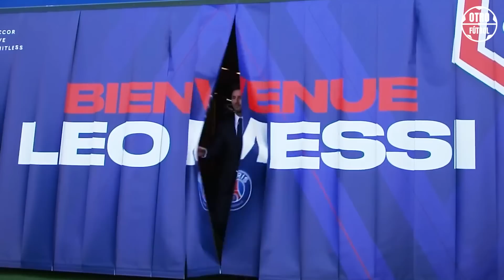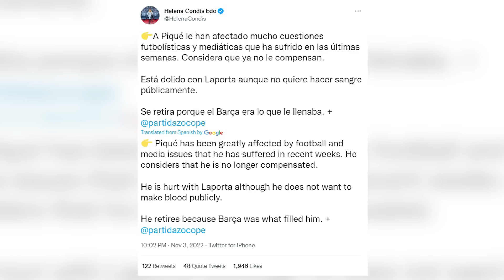La Verdadera Razón por la que Piqué puso fin a su Carrera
¡Gerard Piqué, uno de los principales factores del éxito del Barcelona en el siglo XXI, ha anunciado su retiro! Lo que es aún más impactante, ¡anunció el asunto justo en la mitad de la temporada! En el episodio de hoy nos disponemos a conocer los motivos de la repentina decisión del español, sus motivos y planes de futuro.

Denle me gusta a este video en apoyo a ccla trayectoria profesional sobresaliente de Gerard, ¡y empecemos!

Motivos

La noticia de la retirada de Piqué del fútbol profesional llegó como un rayo.

“Siempre he dicho que no habría otro equipo después del Barça y así será. El fútbol me lo ha dado todo. Él Barça me lo ha dado todo. Ustedes, los fanáticos, me lo han dado todo. Y ahora que todos mis sueños se han hecho realidad, quiero decirles que he decidido que ahora es el momento de poner fin a este viaje”, dijo Piqué en un conmovedor video de despedida que publicó en sus redes sociales.

Inmediatamente después de la publicación, los rumores comenzaron a extenderse por Internet sobre el motivo de tal giro de los acontecimientos. De hecho, la elección del español de colgar las botas probablemente estuvo influenciada por una combinación de factores que eventualmente se fusionaron en el cuadro completo.

La primera y más obvia razón para cualquiera que haya jugado al fútbol es la falta de minutos de juego. De hecho, de las 18 apariciones que Gerrard hizo para los Blaugranas esta temporada, solo fue titular en 5 de ellas. También habría que tener en cuenta la lista de golpes de lesión de los culés, sobre todo en la central, por lo que Piqué tampoco estaría teniendo estos minutos.

Otro motivo que se desprende del equipo es su relación actual con Xavi, que, según diversas informaciones, se ha deteriorado notablemente en los últimos meses. Claro, el veterano no podía simplemente aceptar el papel de suplente profundo, mientras que el técnico no iba a apostar por un tipo que no cumplía con sus requisitos.

Aparte de eso, circula la teoría de que los días de Piqué en el Barça han llegado a su fin por culpa de Messi. En otras palabras, el argentino accedió a regresar a Barcelona solo con la condición de la ausencia de Piqué en el campamento azulgrana. Una demanda tan peculiar podría verse como una especie de contragolpe, pues al parecer fue Gerard quien aconsejó a Laporta que dejara ir a Messi en 2021 para hacer frente a la difícil situación económica. Incluso se le atribuye haber dicho las siguientes palabras directamente al presidente del club: “Deja ir a Messi, así no tendrás problemas con la FFP”.

Entre otras cosas, la elección de Gerard probablemente también estuvo influenciada por la actitud de los fanáticos que lo abuchearon en el Camp Nou después de que entrara como suplente ante el Villarreal. Piqué, al igual que Busquets, tuvo que cargar con la ira de todos los aficionados supuestamente por su falta de voluntad para aceptar un recorte salarial y ayudar al equipo en una situación difícil.

“Llamé a la unidad. Es hora de estar juntos. Lo único que puedo decir es que en el vestuario es un ejemplo. Y es un gran capitán. La gente necesita saber eso. No sé por qué silban y tampoco me importa…”, claramente Xavi no estaba conforme con el comportamiento.

Además, los aspectos del retiro imprevisto podrían haber incluido el músculo aductor del jugador, cuya lesión perturbó continuamente al veterano el año pasado.

Además de los motivos puramente futbolísticos, está el de la vida privada, que no se puede obviar. Algunos suponen que Piqué sigue psicológicamente destrozado tras su ruptura con Shakira, con quien convivieron durante 10 años, y en una relación con la que acabó teniendo dos hijos. La situación no solo fue dolorosa para el propio Gerard, sino que se discutió en voz alta en los medios, se cubrió constantemente con nuevos detalles y chismes, lo que solo agregó presión psicológica al jugador y le impidió concentrarse en el juego.

La periodista Helena Condis destaca que además de los problemas con el fútbol, ​​Gerard también se vio afectado por los problemas con los medios que enfrentó en las últimas semanas. Además, Piqué pareció ofenderse con Joan Laporta, pero decidió no darle mucha publicidad en beneficio del club.

Otra teoría más que puede haber inclinado la balanza de Piqué hacia su conclusión se encuentra en el ámbito legal. El caso es que la empresa Kosmos, propiedad de Gerard, ayudó a la Federación Española de Fútbol a organizar la Supercopa de España en Arabia Saudí. Toda una epopeya se conectó con este evento en particular, pero nos gustaría dejarlo para otro día.